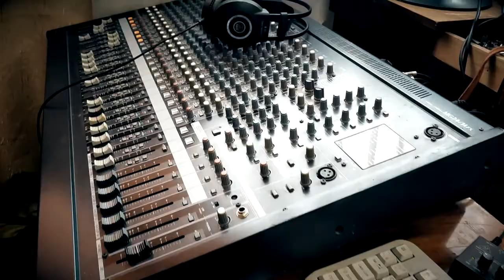AllCharters Справедливость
Рок Ассамблея 2021
"Полтора метра от людей"
ЦДК, Фурманов 2021